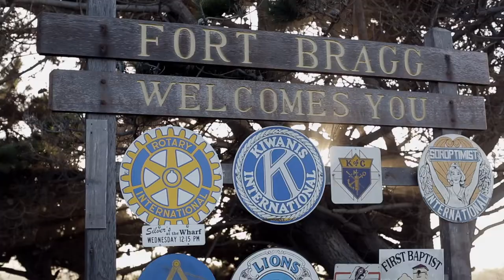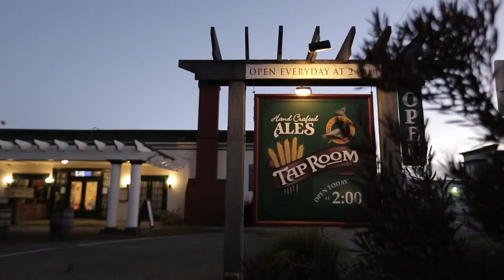The Story of North Coast Brewing Company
– Meet the team at North Coast Brewing Company who craft exceptional beers with an appreciation for classic brews. They are deeply passionate about both their work and their location on the Mendocino Coast. (Updated June 2018)